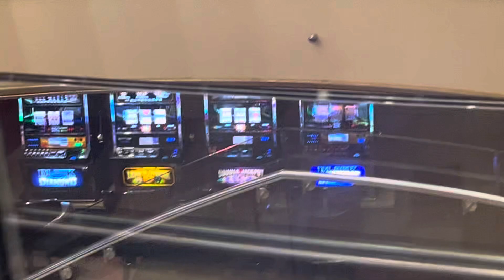240405 Walking to dinner - Anthem of the Seas - Kevin and Putra